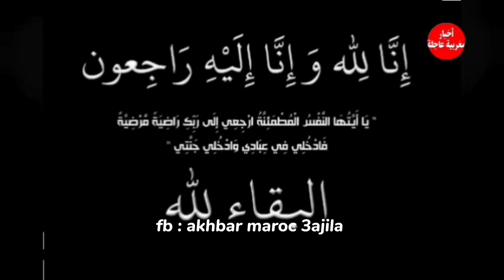انا لله وانا اليه راجعون لله يرحمها مسكينة 😢💔 أخبار المغرب اليوم الأحد 20 غشت 2023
akhbar maghribiya